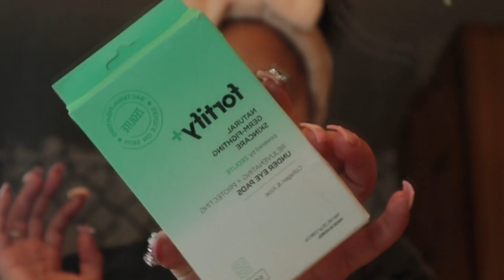SELF CARE MOTIVATION | GIRL GET UP‼️ | **VEGAN HYGIENE | WINDING DOWN AT HOME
Self love is the best love, and it’s needed to take time out of your busy life for some self-care. In today’s video I will show you guys some simple and effective self care that would be sure to get you relax, without breaking the bank 🥰❤️